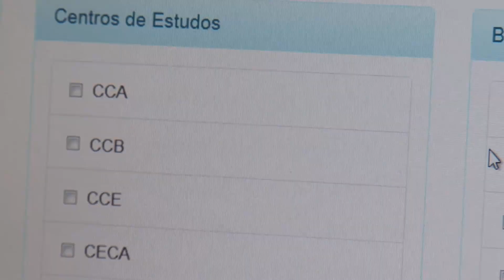Pesquisa pretende traçar perfil do usuário de bicicleta no campus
Um questionário está disponível no Portal do Servidor e no Portal do Estudante. O objetivo é  coletar informações sobre a demanda dos usuários de bicicletas na UEL.